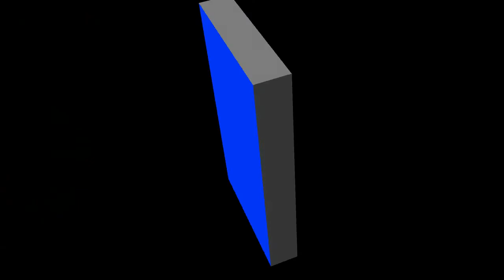Mickey Mouse Action Figures - Westfield Comics Pick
Brook extols the virtues of action figure articulation and plugs the cool new fully poseable 4 1/2 inch Mickey Mouse action figures (Miracle and Runaway Brain Version) with a whopping 18 points of articulation! Definitely check them out!